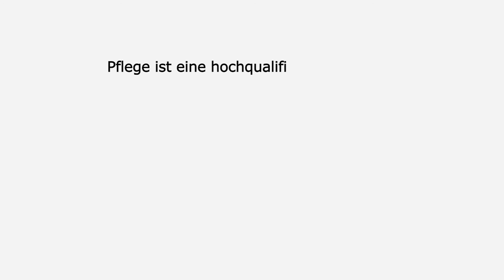Pflegefall. Folge 1 "Ella"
Vorstellungsgespräch